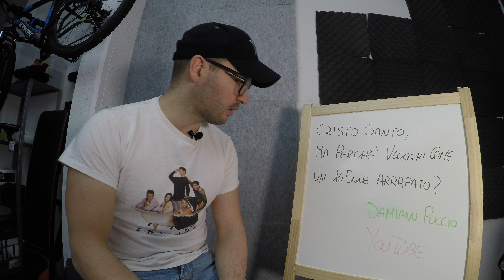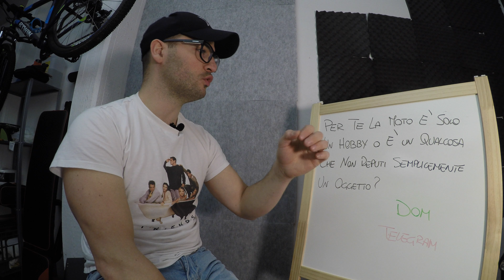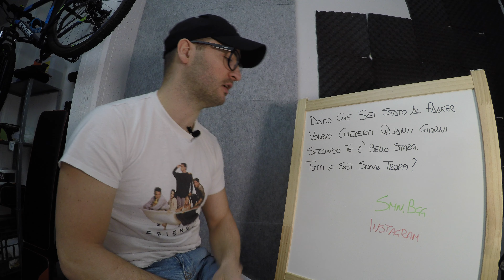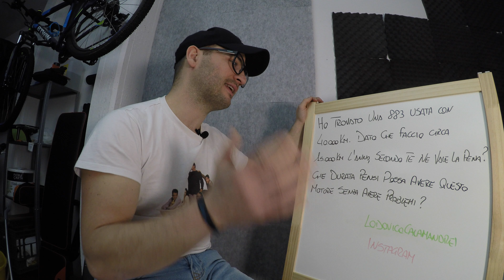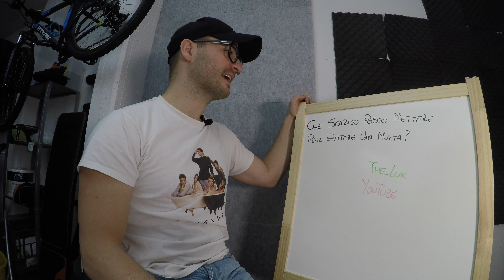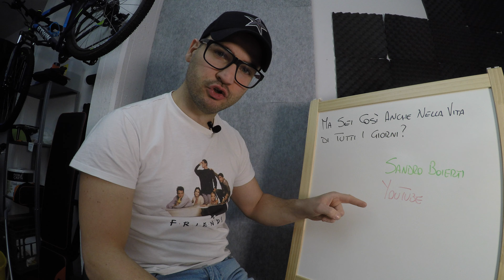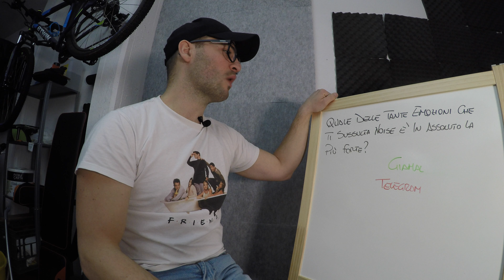PRIMO Q&A DEL CANALE - Harley Davidson Sportster 883 Iron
Avevo pensato di fare il mio primo Q&A quando il canale avrebbe festeggiato il primo anno di vita ma in questi giorni tosti ne ho approfittato e ho cercato di riempire il tempo con un video mai fatto.
Spero possa piacervi e continuate a farmi domande che sicuramente arriverà una seconda puntata

⬇️LA MIA  ATTREZZATURA ⬇️
Gopro 4 & Gopro 5 - Gimbal Feiyutech G6 - Gimbal Removu S1 - Insta 360 one x - Dji Mavic Mini

⬇️CHI SONO ⬇️
• Nome : Riccardo Baroglio
• Nato a : Gubbio 07/01/1984
• Residenza : Barberino di Mugello
• Professione : Manager presso ristorante McDonalds
• Statura : 177